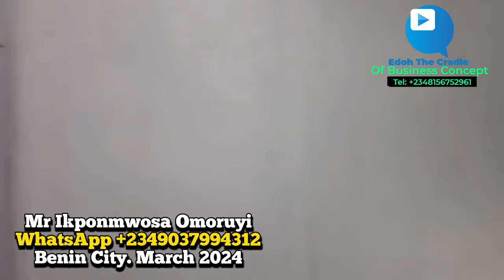He Painted This House With This Amount Of Paint Drums And Labour Cost